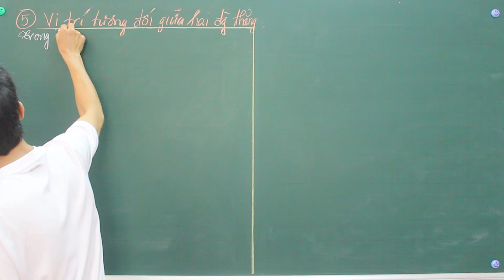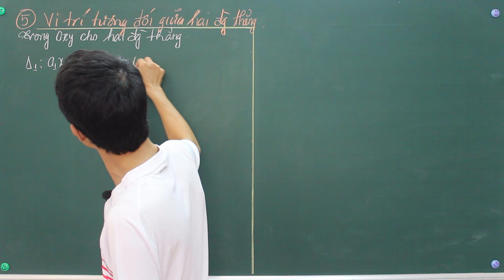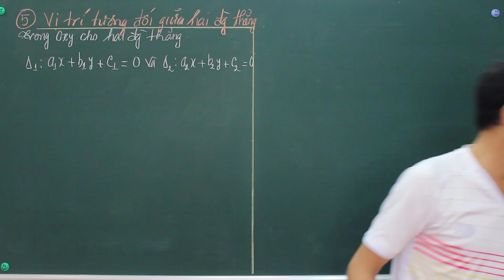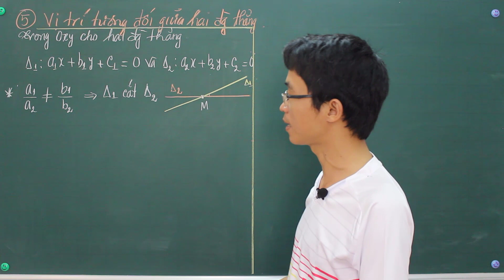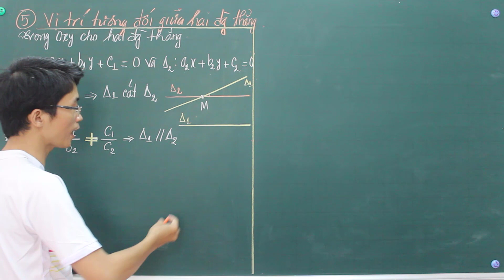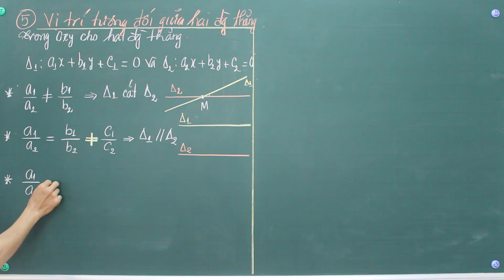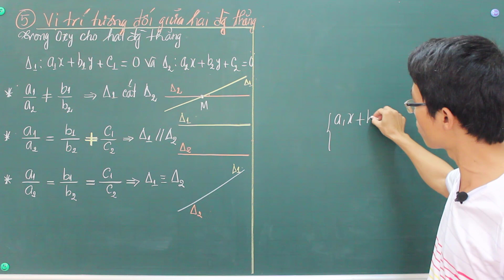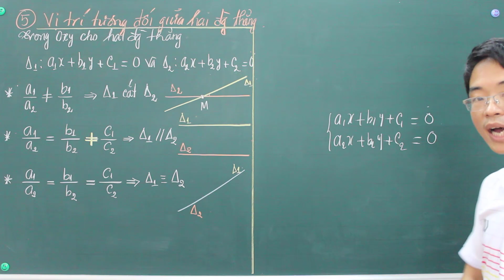Phương Trình Đường Thẳng - Phần 10 - Thầy Bàn Quốc Việt